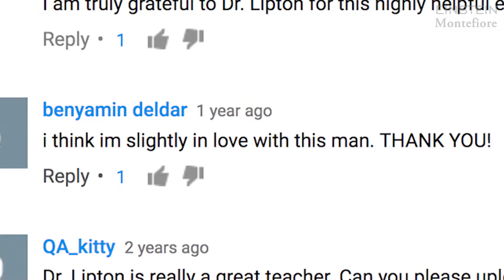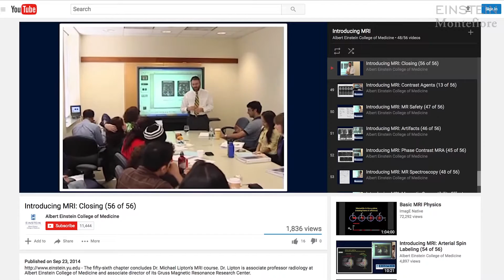How a Physician-Scientist’s Lecture Series Went “Viral”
Neuroradiologist Dr. Michael Lipton’s Introducing MRI series on YouTube has attracted worldwide attention. What makes the course so popular and how did it come to be a “viral” success? Dr. Lipton shares his thoughts in this video.